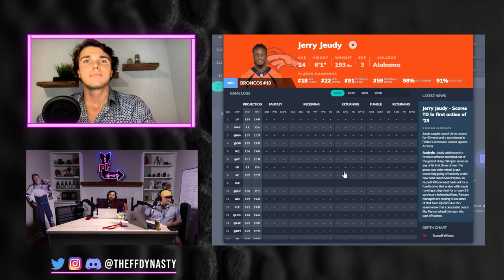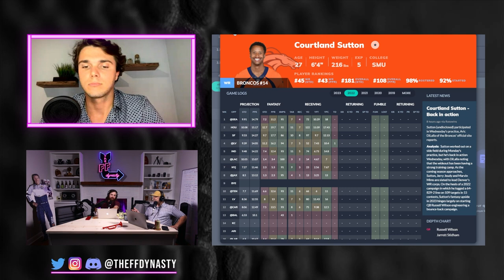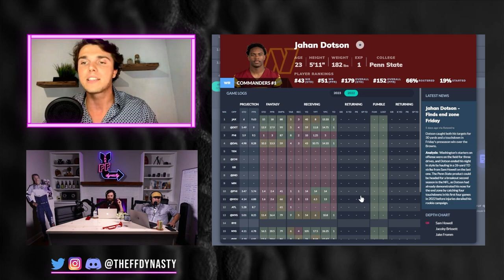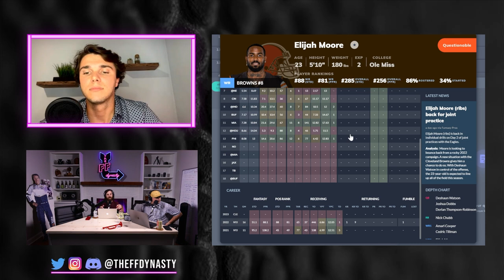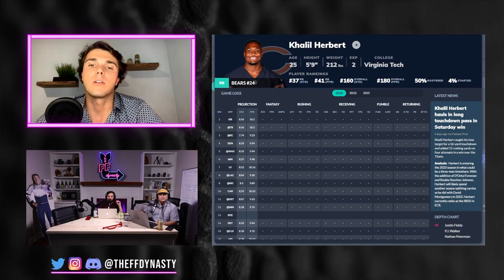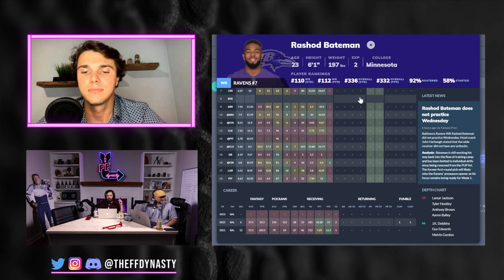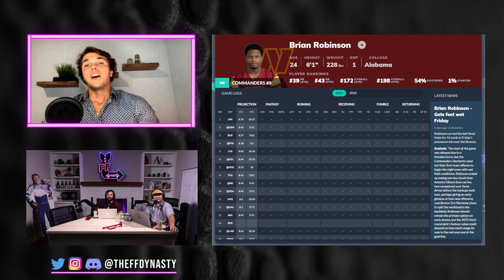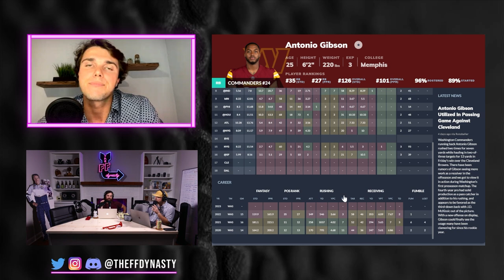TOP BREAKOUT CANDIDATES for 2023 - Fantasy Football - Dynasty Fantasy Football Strategy/Advice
Our guy @AustinAbbottFF joins the tripod once again to bring you the TOP FANTASY BREAKOUTS for the 2023 NFL Season...for both Dynasty and Fantasy Football can you believe it let's GO?!  Seriously the TOP FANTASY BREAKOUTS OF the 2023 NFL Season not sure you heard it the first time.  Be sure to check out those beautiful timestamps below also for your pleasure

-Extra Shows
-ADP

(0:40) Jerry Jeudy #1 Breakout Candidate (and some bonus Courtland Sutton)
(9:30) Jahan Dotson - how many TDs can this guy really score?
(18:46) Elijah Moore #3 Breakout Candidate
(28:22) Kahlil Herbert poised to breakout
(36:11) Rashod Bateman easy value uptick coming
(44:00) Brain Robinson Jr - ‘Many Men”